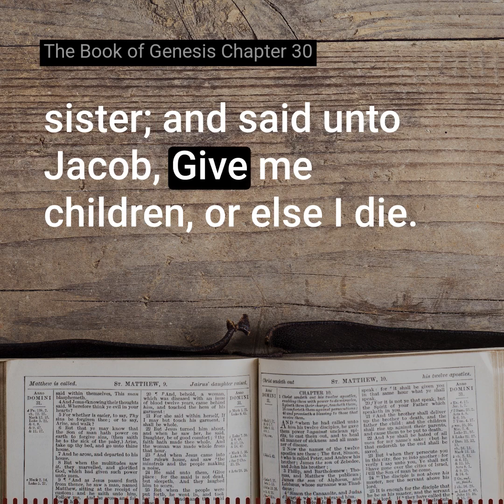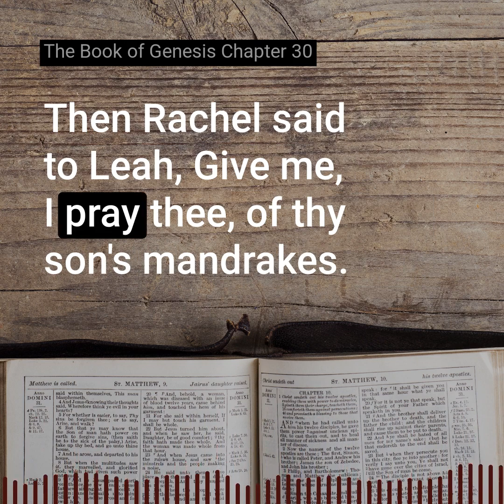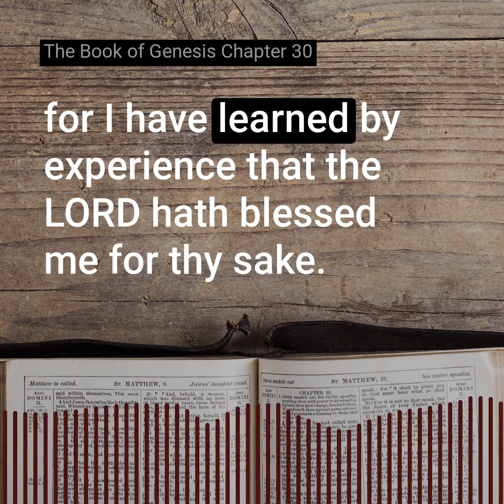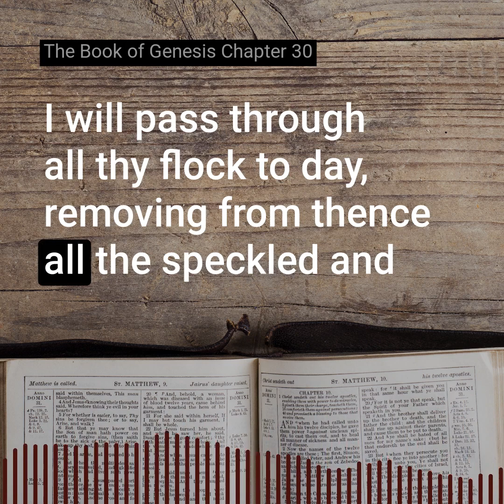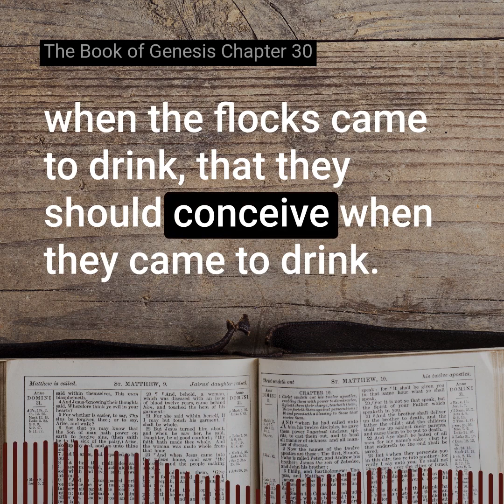The Book of Genesis Chapter 30 of the Holy Bible (KJV) - Listen and Read Along.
Join us on a journey through the book of Genesis, chapter 30, as we explore its teachings.